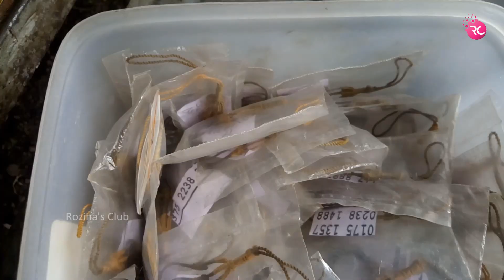Variety Type Fishing Hook - বিভিন্ন ধরণের বোড়শি | Rozina’s Club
A fish hook or fishhook is a device for catching fish either by impaling them in the mouth or, more rarely, by snagging the body of the fish. Fish hooks have been employed for centuries by anglers to catch fresh and saltwater fish.

A fishing line is a cord used or made for angling. Important parameters of a fishing line are its length, material, and weight (thicker lines are more visible to fish). Factors that may determine what line an angler chooses for a given fishing environment include breaking strength, knot strength, UV resistance, castability, limpness, stretch, abrasion resistance, and visibility. Most modern lines are made from nylon or silk..